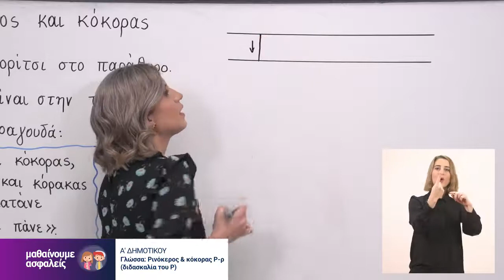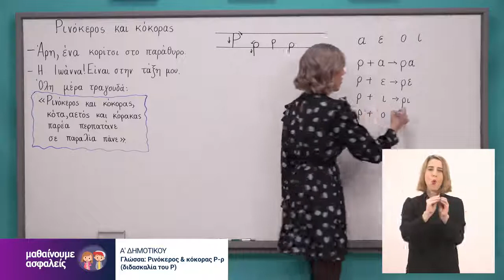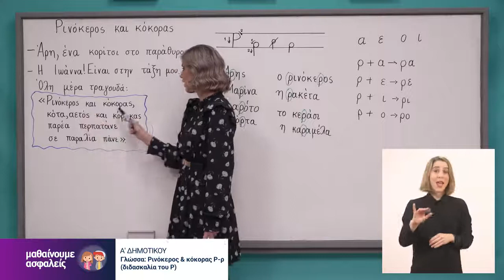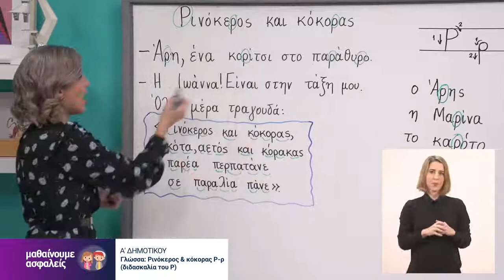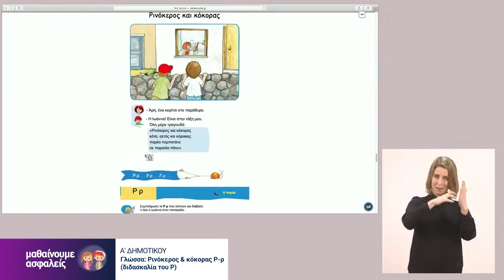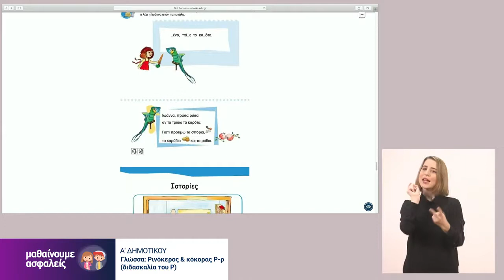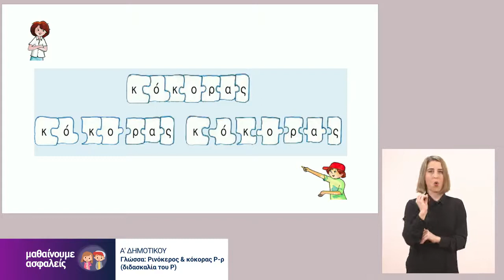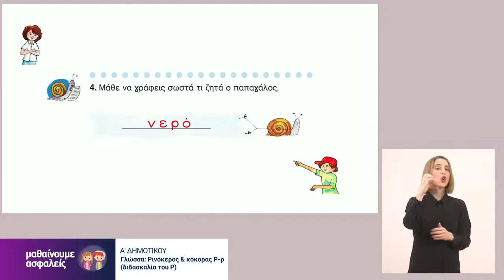Γλώσσα | Ρινόκερος & κόκορας Ρ-ρ (διδασκαλία του Ρ) | Α' Δημοτικού Επ. 24